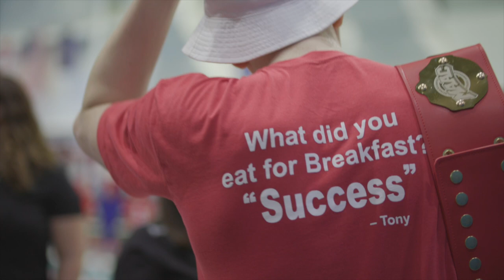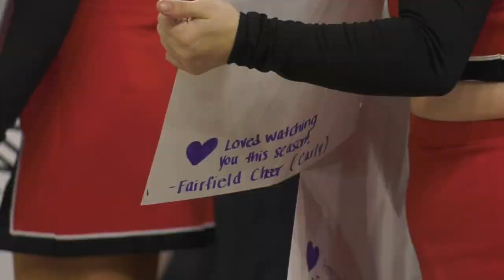2021-22 Fairfield Athletics Season Highlight